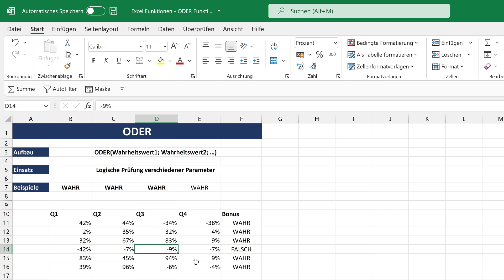Die ODER Funktion erklärt mit Beispiel | Excel Grundlagen Tutorial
Ist dieser Wert größer als Null? Hat diese Person letztes Jahr einen Bonus bekommen? Logische Ja/Nein bzw. Wahr/Falsch Fragen sind auch in Excel von großer Bedeutung. Aber was ist, wenn ich mehrere Bedingungen prüfen muss und es ausreichend ist, wenn nur eine davon wahr ist? Dafür können wir die ODER Funktion verwenden, die immer dann WAHR zurückgibt, wenn eine der Bedingungen erfüllt ist.

In diesem kurzen Video erkläre ich Dir die Funktion ganz einfach an einem Beispiel.